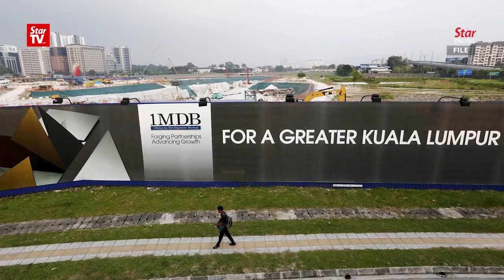PMO announces new 1MDB task force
The Prime Minister’s Office on Monday announced the setting up of a special task force to probe the 1MDB case and look into any criminal offences by individuals involved in the management of 1MDB. The task force will be meeting on Tuesday.